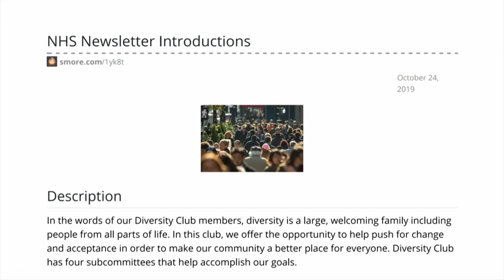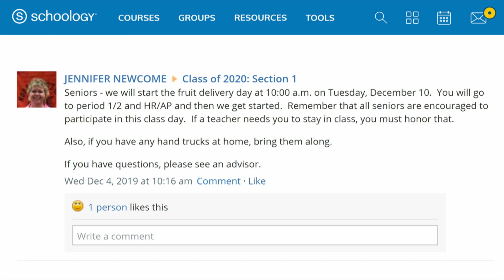Social Media: 2019-12-10